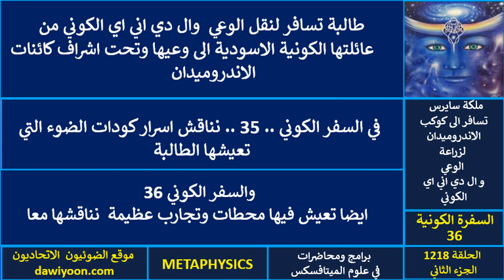الحلقة 1218 .. تسافر لكوكب الاندروميدان لنقل الوعي وال دي اني ال الكوني اليها .. السفرة 35 و 36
رابط الى قائمة مشاهدة .. جلسات في السفر الكوني لزراعة طاقات العين الثالثة والروح